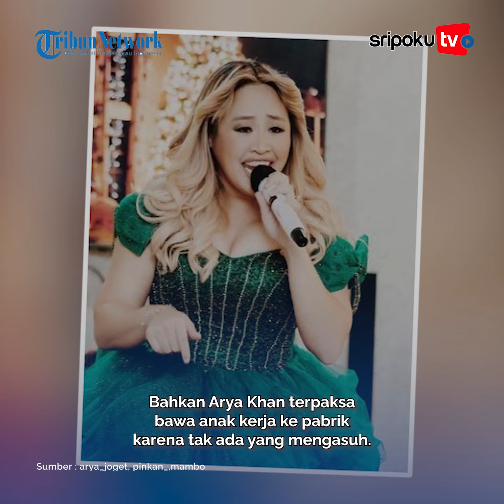Arya Khan Potang-panting Banting Tulang Bawa Anak ke Pabrik, Kini Bahagia Diperhatikan Pinkan Mambo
Sebelum menikah dengan Pinkan Mambo, Arya Khan dulu pontang-panting banting tulang.

Bahkan Arya Khan terpaksa bawa anak kerja ke pabrik karena tak ada yang mengasuh.

Lihat informasi terkini bersama kami, di:

Palembang.tribunnews.com

Sumber Video : arya_joget, pinkan_mambo
Editor Video : sarah
Vo: fhelin